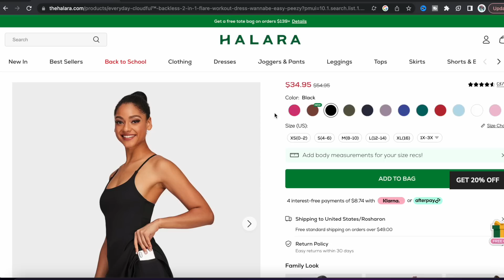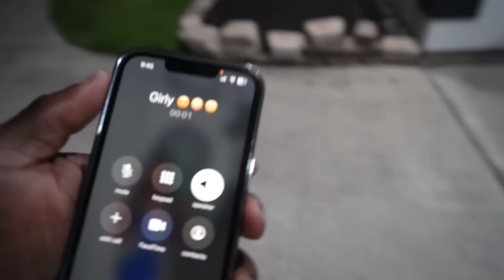Someone STOLE Yaya's New Car..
Backless Cut Out Twisted Side Pocket 2-in-1 Exercise Dress-Easy Peezy
color：Salsa
size：M

In My Feels Double Straps Backless Twisted Cropped Yoga Tank Top
color：White
size：M

Cloudful™ Fabric 3.0 High Waisted Crossover Side Pocket Yoga Leggings
color：Black
size：M(full_length)

Everyday Cloudful™ Fabric Backless 2-in-1 Flare Workout Dress-Wannabe-Easy Peezy
color：Fuchsia Purple
size：M

High Waisted Drawstring Contrast Mesh 2-in-1 Side Pocket Flowy Mini Flare Casual Skirt
color：White
size：M

John 3:16